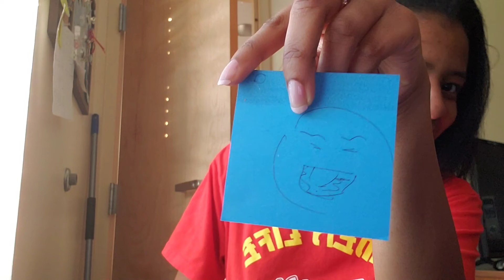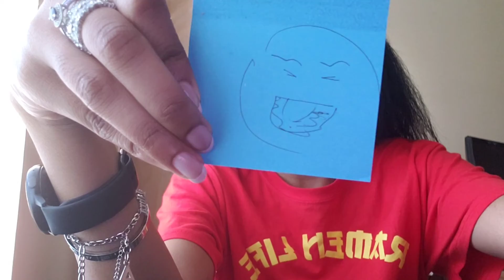I Want To DONATE!!